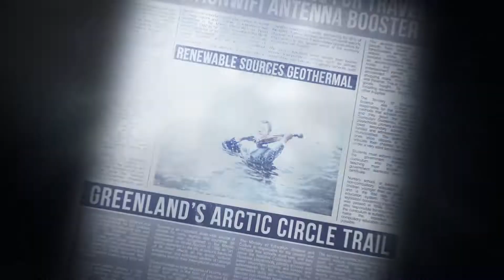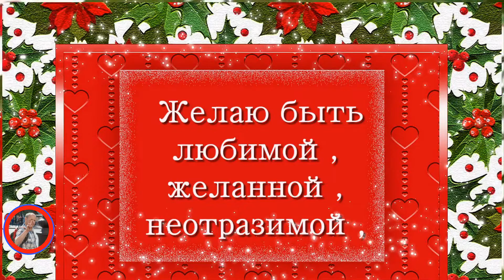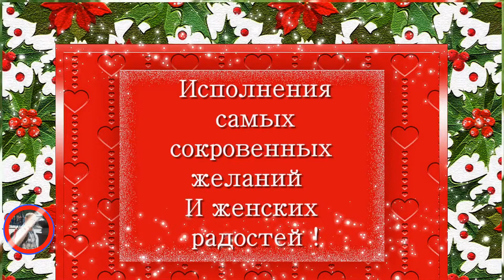Звёзды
Поздравляем с Днём Рождения Олю ! И желаем ей всех благ !!!